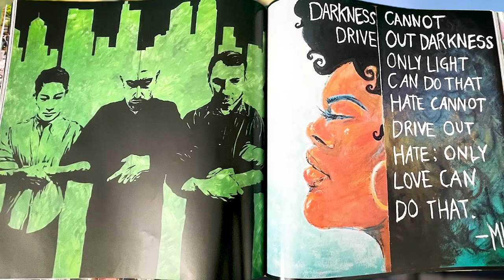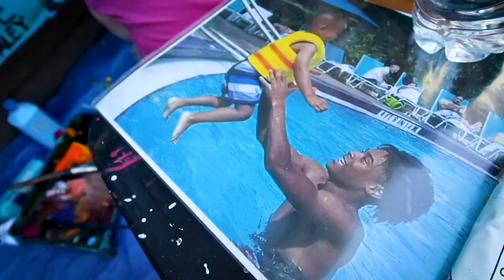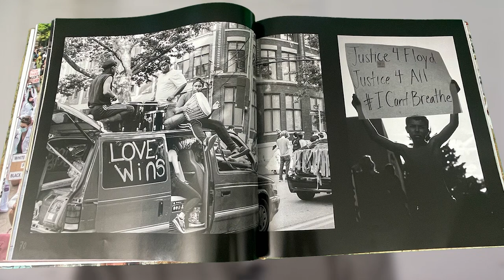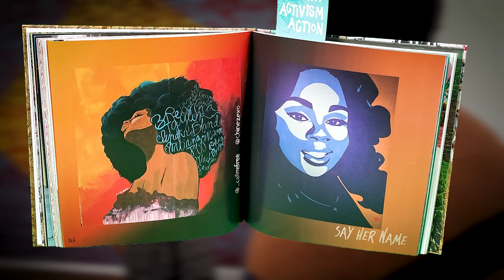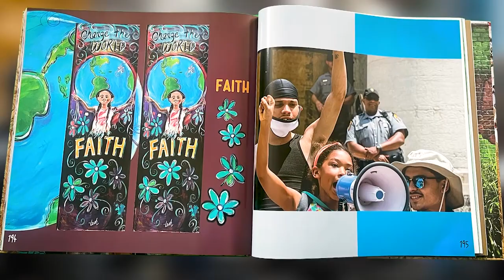Art, Activism, Action | Black History Month | 2023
This story examines how art created to express the push for racial equality in Columbus during 2020 is being preserved in a new book. Anchor Kerry Charles discusses the work with some of the artists featured on its pages.

About Matt Blinn:
I am an Emmy-winning communications manager with more than a decade of leadership and ownership of departments pushing creative boundaries that produce engaging video content for every kind of platform. I manage people, build relationships, and lead teams to buy into project vision and scope so that ownership produces outstanding creative results. With a Bachelor of Art and Science degree from Bowling Green State University, I am fueled by a strong art and design ethos.